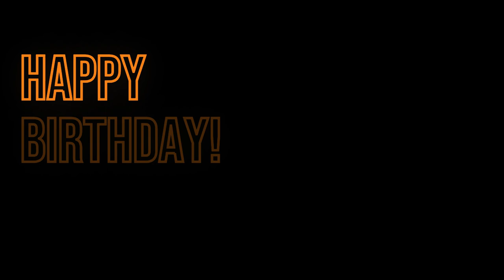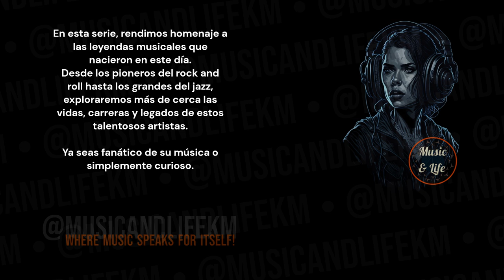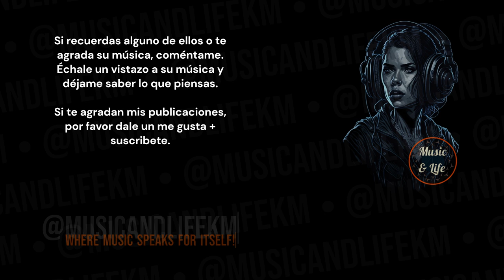IAN HILL Born on Jan 20 I JudasPriest ✨🎸Caviar 🎶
Sneak Peek:
On January 20, 1951, Ian Hill, the co-founder and bassist of the Grammy-winning band Judas Priest, was born. A key architect of the band's sound, Hill played a crucial role in shaping the direction of heavy metal. Here are some notable aspects of his musical journey:

Co-founding Judas Priest: Ian Hill, along with schoolmate K.K. Downing, founded Judas Priest in 1969. The band would go on to become one of the most influential and enduring acts in the heavy metal genre... (Check out the full video!).

Timecodes
0:00 Start
0:01 Intro (Let's get started!)
0:05 H Bday!
0:09 Ian Hill's Birthday and Profession + Short Profile
0:15 Ian Hill's Sneak Peek
0:32 Ian Hill's Main Profile
2:30 @musicandlifekm
3:10 Outro

PD.

Karlos M.